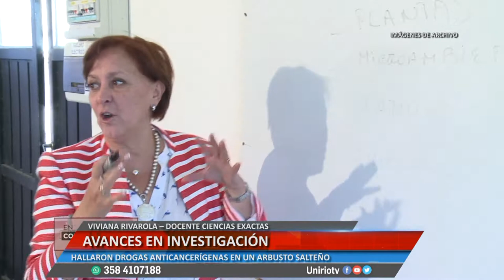AVANCES EN INVESTIGACIÓN - VIVIANA RIVAROLA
HALLARON DROGAS ANTICANCERÍGENAS EN UN ARBUSTO SALTEÑO
Facebook.com/uniriotv
Twitter.com/uniriotv